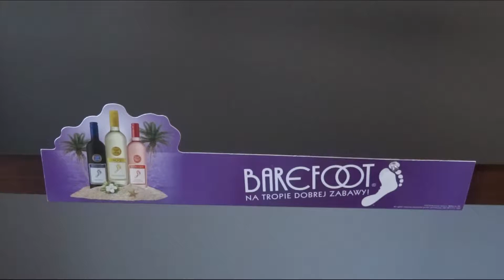Shelfliner mit LED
Eine Shelfliner mit LED ist ein Werkzeug, das in der Werbebranche verwendet wird. Der Streifen verfügt über eine blinkende LED, die mit Lumineszenz ins Auge fällt. Dank der eingebauten Klebestreifen ist die Montage sehr einfach. Der Streifen kann jeden Druck, jede Form und Größe haben. Es ist möglich, eine beliebige Anzahl von LEDs an der Lamelle anzubringen. Wir können unser Produkt an die Erwartungen des Kunden anpassen.